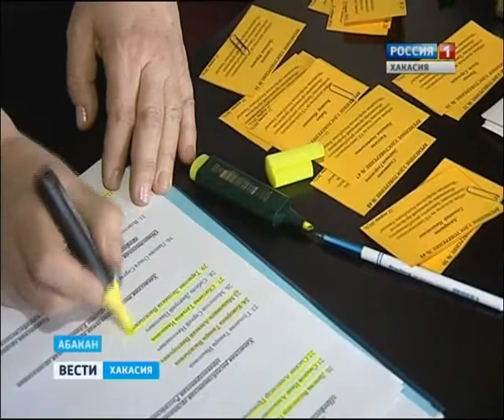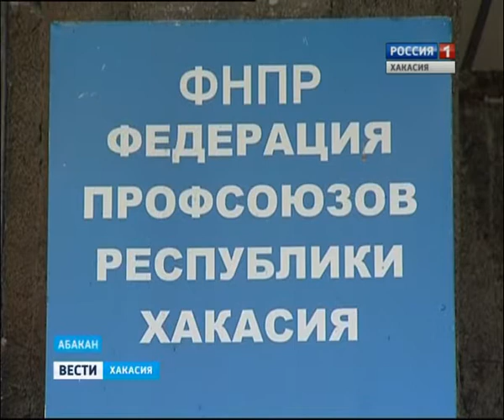Вести Хакасия_21.03.13